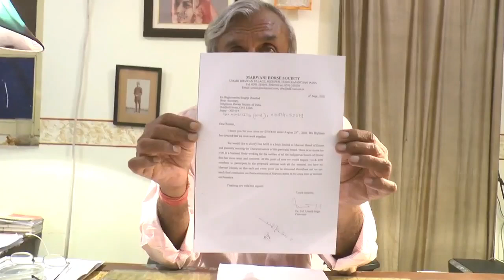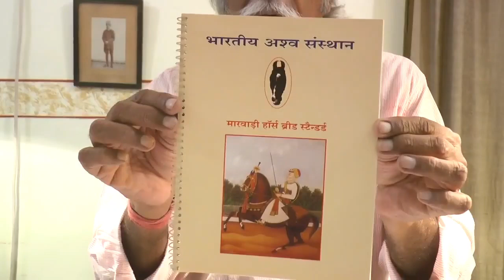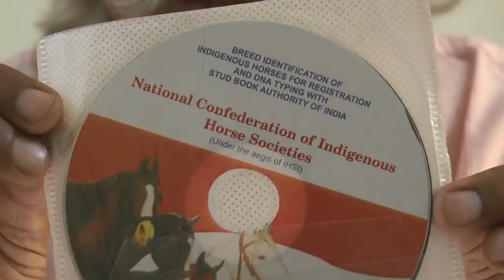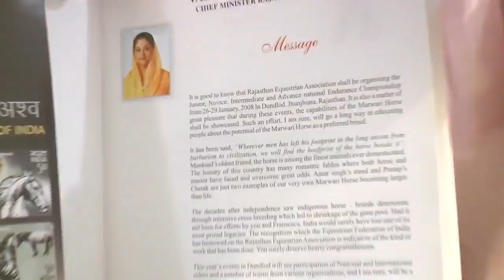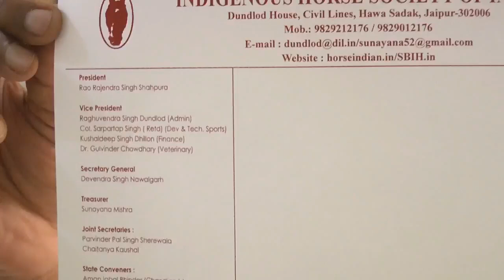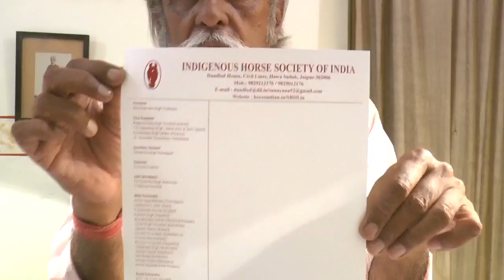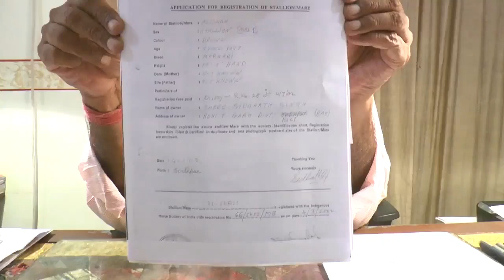DNA और रजिस्ट्रेशन को लेकर सारी सच्चाई आपके सामने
Bonnybana DNA Horseregistration MarwariHorses HorsefarmGujrat Allindiamarwadihorse exploringRajasthan सभी दोस्तों को नमस्कार मैं श्रवण कुमार स्वागत करता हूं आपका एक्सप्लोरिंग राजस्थान यूट्यूब चैनल पर दोस्तों मैं इस चैनल पर घोड़ों से रिलेटेड वीडियोस डालता रहता हूं जिसमें पूरे भारतवर्ष में पाए जाने वाले मारवाड़ी, काठियावाड़ी, नुकरा, सिंधी, आदि नस्ल के घोड़ों के बारे में बताता हूं इनके अलावा आपको इस चैनल पर, घोड़ों से संबंधित अच्छी जानकारी मिलती जैसे कि, घोड़ा पालन कैसे करें, कौन सा घोड़ा घोड़ी आपके लिए बेहतर है, घोड़े का फार्म हाउस कैसे बनाएं, घोड़े को क्या खिलाएं, घोड़े को कैसे रखें, ब्रीडिंग कराने के तरीके, घोड़ों में होने वाली छोटी मोटी बीमारियां, इसके अलावा पूरे भारतवर्ष में लगने वाले घोड़ों के मेले और घोड़ों के शो के वीडियोस देखने को मिलते हैं, और साथ ही स्टड फार्म के वीडियोस मैं आपके लिए लेकर आता हूं उम्मीद करता हूं आपको हमारा चैनल एक्सप्लोरिंग राजस्थान काफी पसंद आए
👉🏻 फेसबुक पेज
👉🏻 टि्वटर अकाउंट
 Horse Photography And Video Shooting  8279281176